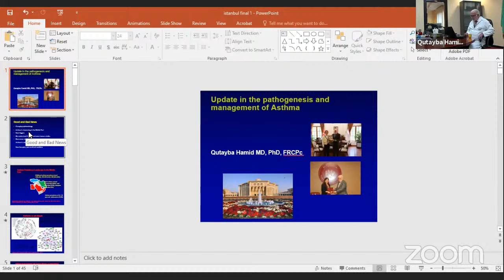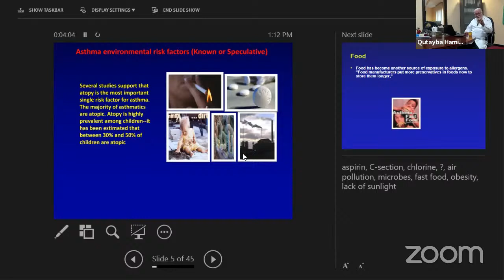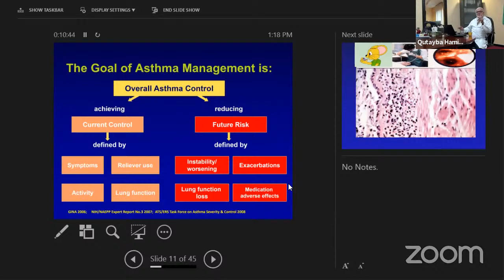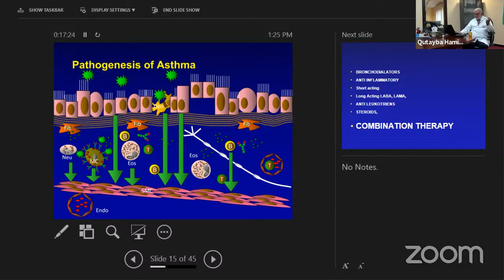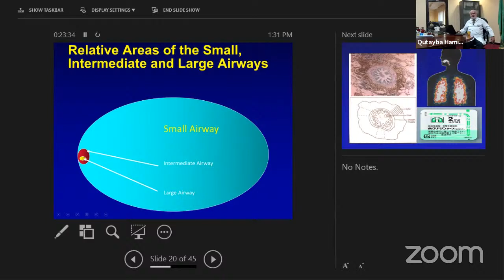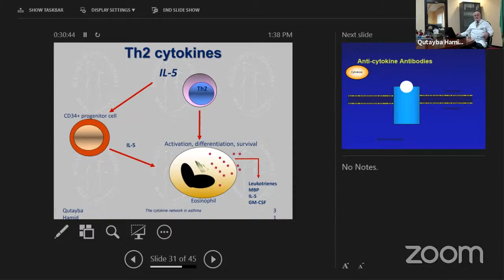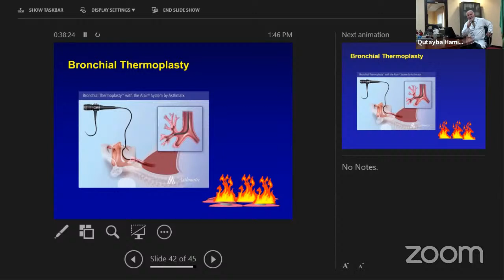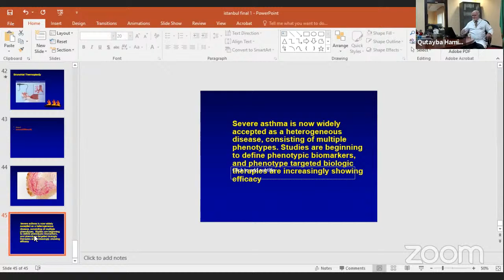Update in Asthma Pathogenesis and Management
Prof. Qutayba HAMID | Update in Asthma Pathogenesis and Management